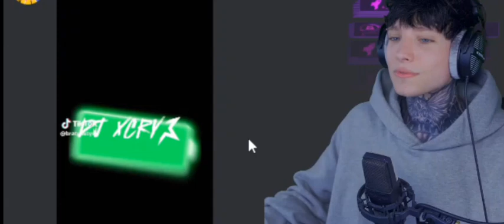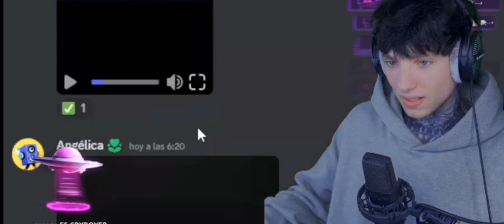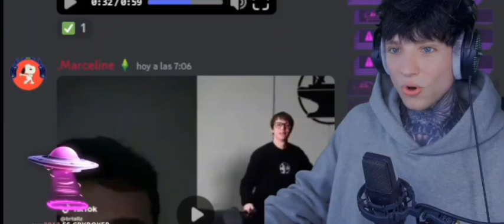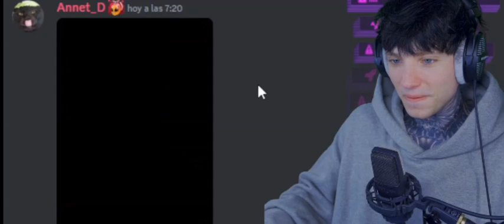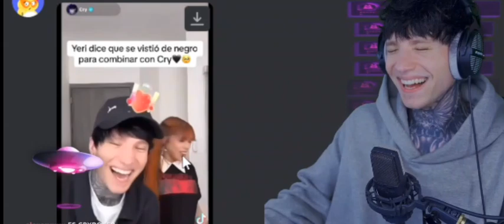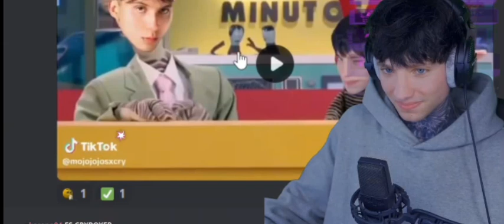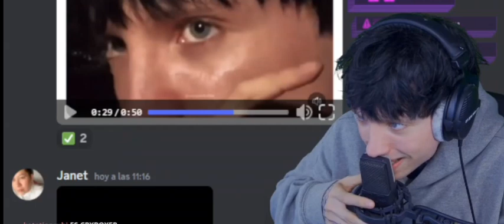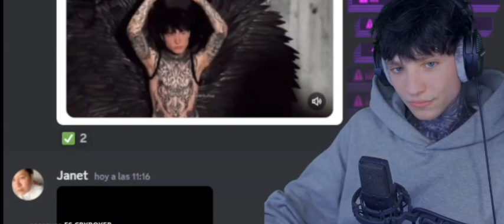CRY REACCIONA A CLIPS CRYMUA// XCRY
GRWM Anne, las pérdidas, Paola Suárez, Wendy Guevara, Kimberly la más hermosa
Annie marial Domínguez  Goryp3 aimep3 aimep3 asmr aimep3 bailando
aimep3 debate yerimua  aimep3 frases
aimep3 frases iconicas
aimep3 hace ejercicio meme
aimep3 manualidades
aimep3
solleon
aimep3 recetas
aimep3 vs gorilovers, Fakebody , halloween costume, Halloween
bajo mis condiciones
cosas útiles Goryhub,
diy
manualidades
manualidades con reciclaje
novio
proyectos fáciles
trucos
trucos de belleza
tutorial
videos editados de aimep3
charlotte lascurain